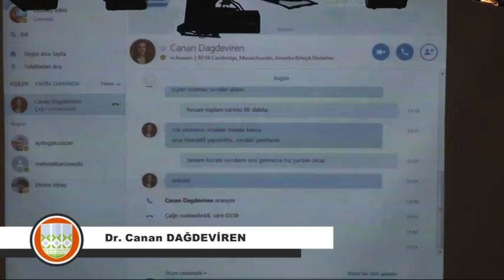Dr. Canan DAĞDEVİREN